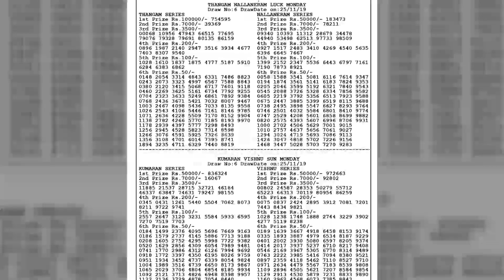BT 25112019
Bodolandlotteries,lotteries,lottery,bodoland lotteriesassam,
BODOLANDLOTTERIESASSAM